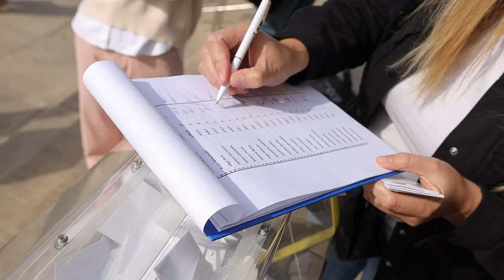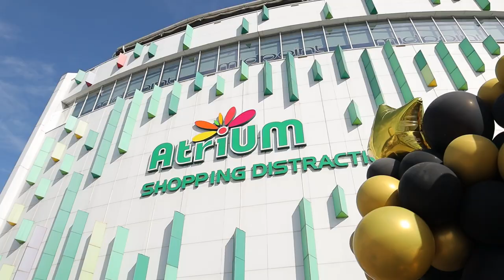Tombola Pelliron. Aniversarea Double Case și marele premiu - BMW i8